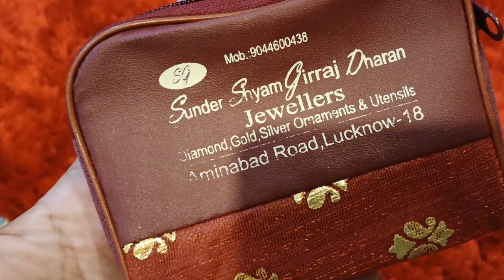but Savitri special gift-बट सावित्री पर क्या गिफ्ट मिला है मुझे-but Savitri per Aisa gift Mila mujhe